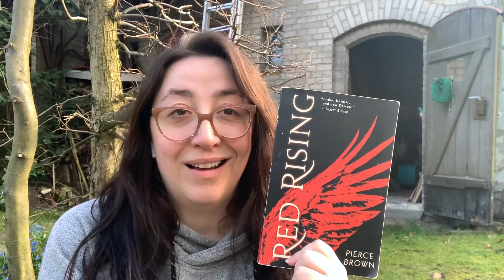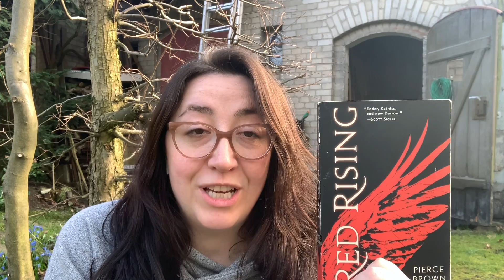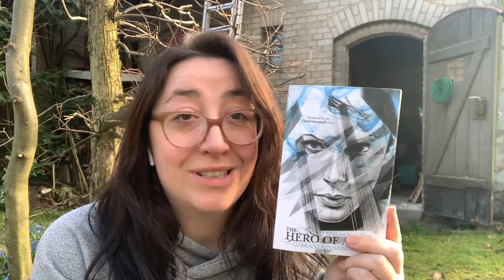Trailing plants, books & garden views - how to deal with an epidemic...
Follow me into my garden & lets have a white wine schorle together, while we deal with Corona...
here my book tips:
Brandon Sanderson, James Islington & Pierce Brown.

my podcast - find it on apple podcast or Stitcher via: the worshipful company of oddity mongers
I can highly recommend episode 19 - about Slovenia